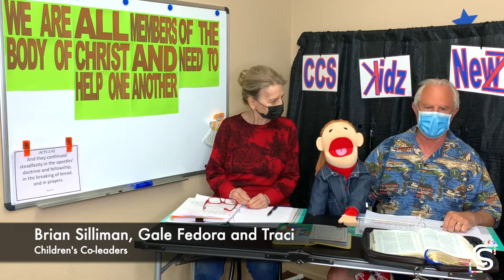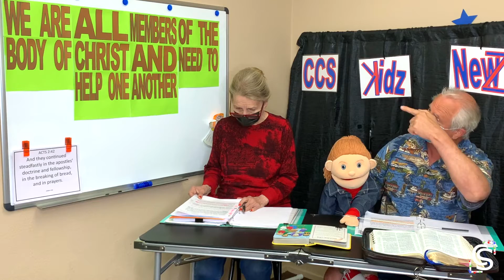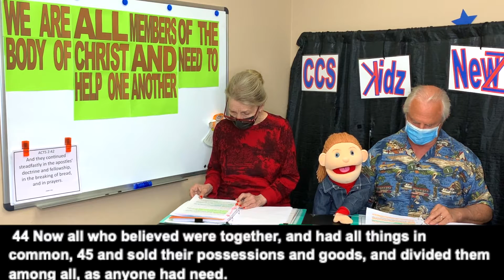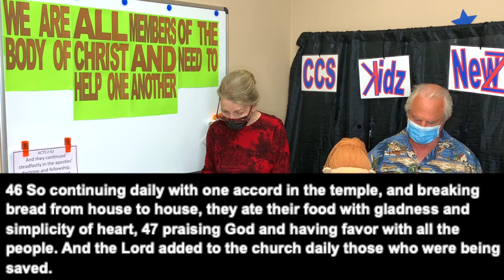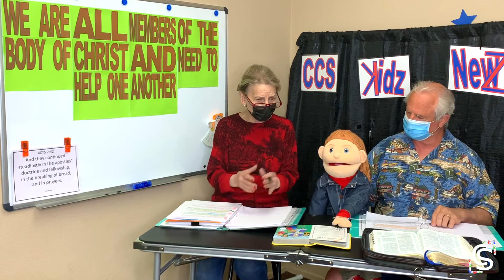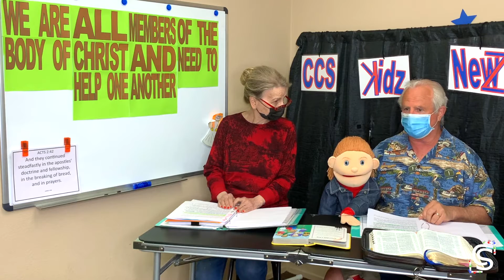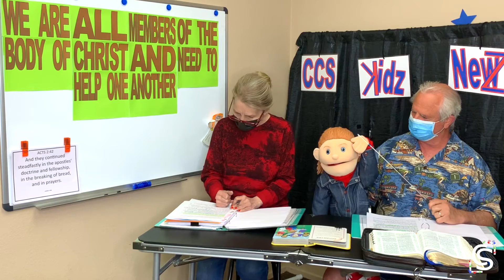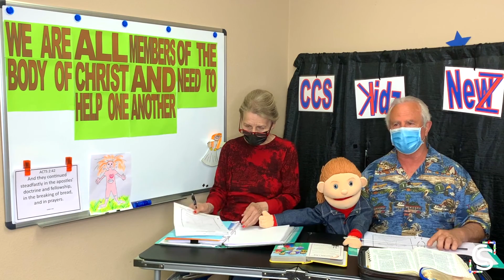The Early Church